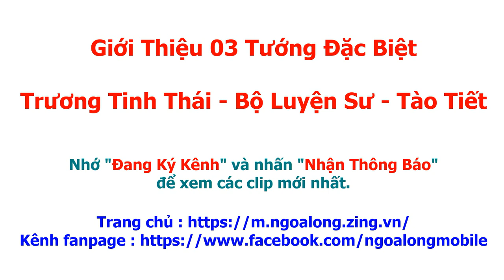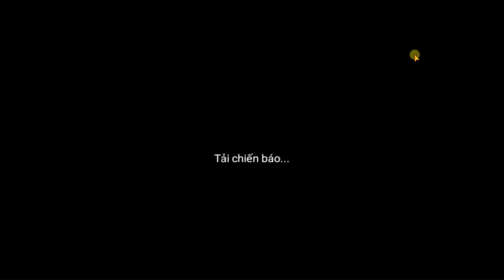Giới thiệu chi tiết 03 tướng đặc biệt Trương Tinh Thái Tào Tiết Bộ Luyện Sư - Ngọa Long Mobile